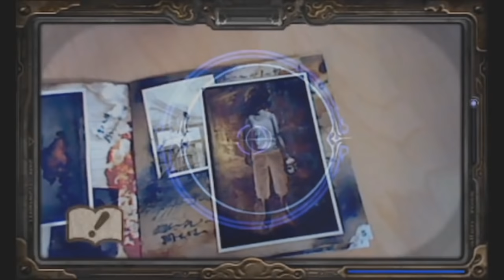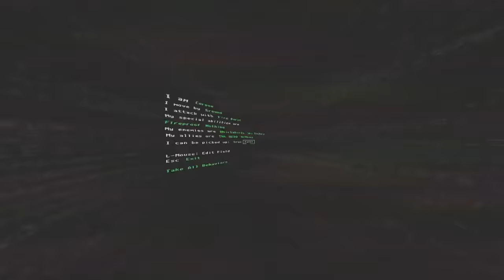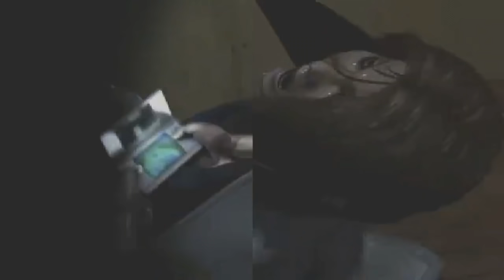1 Hora de Videojuegos que Rompen la Cuarta Pared de Forma Increíble y Espeluznante - Pepe el Mago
¿Preparado para un compilado de 1 Hora de Videojuegos que Rompen la Cuarta Pared de Forma Increíble y Espeluznante? ¡Acompáñame!